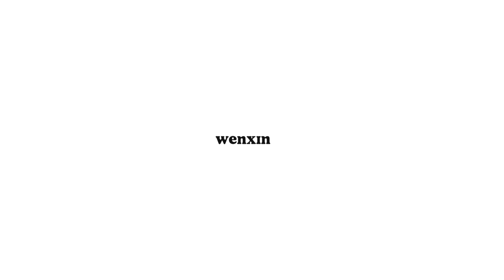lofi jumps - movements to relax/study to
chills jumps with chill music, the cream of the crop pulled from instagram story 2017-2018.